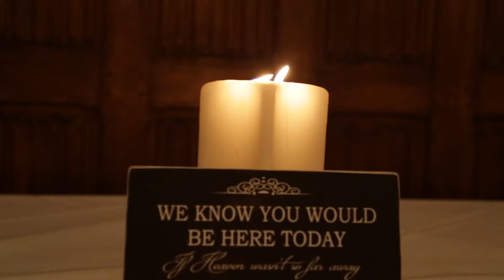Louise & Warren's Wedding Highlights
Louise & Warren;
10th December 2015:
Lough Erne Resort, Enniskilen.

A gorgeous christmas wedding- Amazing day from start to finish. Thank you for having us capture your special day, it was a pleasure! Wishing you every happiness for your future together.

by PHOTO VIDEO WEDDINGS
Wedding Specialists in Belfast, N.I.